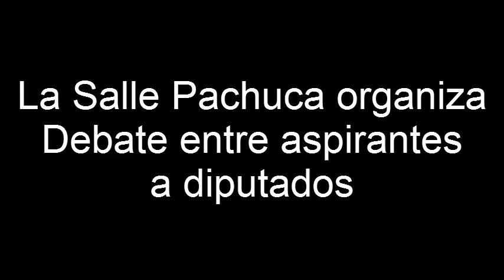La Salle Pachuca organiza debate entre aspirantes a diputados